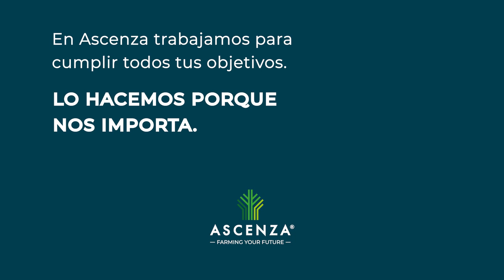¿Cuál es la estrategia insecticida de Ascenza en olivar?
AIKIDO y DELTA EC los insecticidas más usados en el cultivo del olivar 🫒
¡Te contamos sus cualidades! ⏬

AIKIDO
Para el control de prays antófaga. Un insecticida que se presenta en forma de suspensión microencapsulada, una formulación tecnológicamente avanzada y desarrollada por Ascenza, que permite reducir al máximo las pérdidas por volatilización, puesto que la liberalización de Lambda-cihalotrin se origina una vez se ha secado el caldo de tratamiento.

DELTA EC
Posteriormente tras floración, para prays carpófaga, palomilla y mosca del olivo. Con DELTA EC podemos realizar aplicaciones tardías, hasta los 7 días antes de la recolección.